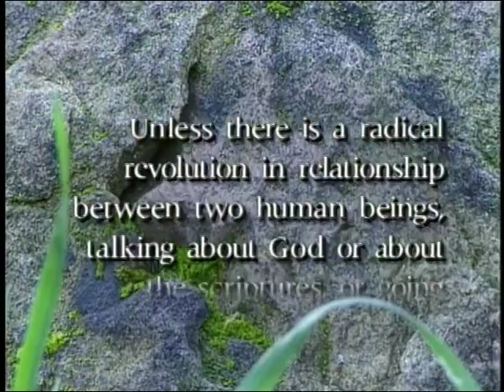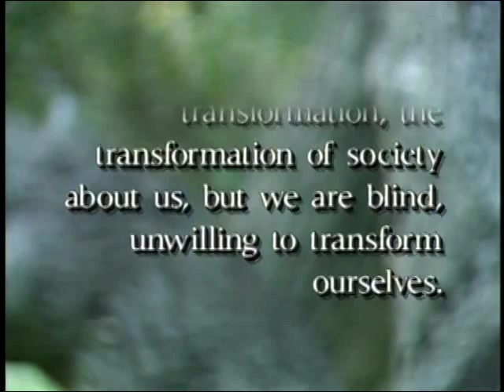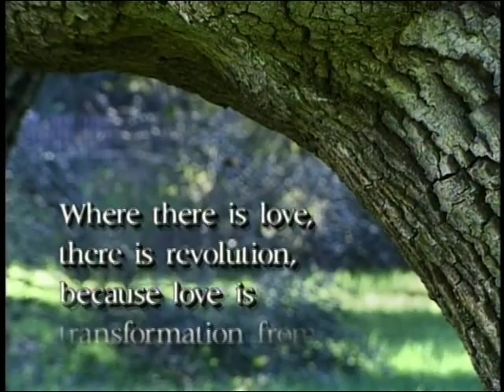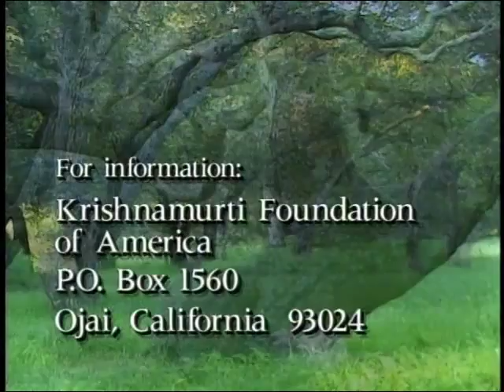J. Krishnamurti - Beyond Myth & Tradition 2 - Change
Summary:

Unless there is a radical revolution in relationship between two human beings, talking about God or about the scriptures or going back to the Vedas, the Bible, and the rest of it, is sheer nonsense.

We demand world transformation, the transformation of society about us, but we are blind, unwilling to transform ourselves.

Beyond Myth and Tradition is a twelve-part series made by the Krishnamurti Foundation of America in 1997. Each programme focuses on a particular aspect of life and presents relevant excerpts from Krishnamurti's talks and discussions filmed at different times around the world. Produced and directed by Evelyn Blau and Michael Mendizza (The Challenge of Change), this series offers a very good introduction to Krishnamurti's teachings, whilst also conveying their scope, depth and relevancy in today's world.